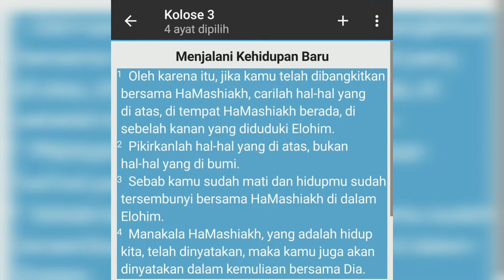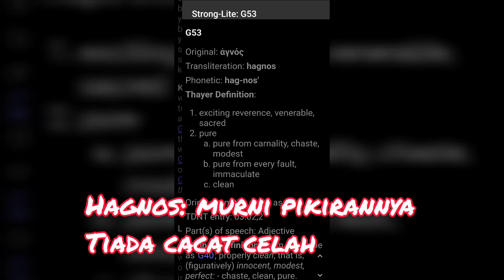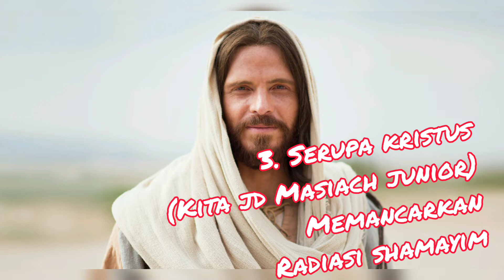PERSIAPAN MENGHADAPI AKHIR JAMAN (IBADAH ONLINE 300122)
Shalom Aleichem Beshem YAHSUAH HAMMASIACH
Selamat beribadah saudaraku. Midrash kali ini masih membahas seputar persiapan menghadapi jaman akhir.
Datanglah YAHSUAH HAMMASIACH MELEKH HA OLAM
HaleluYAH !!!